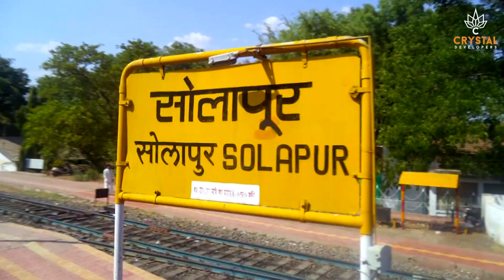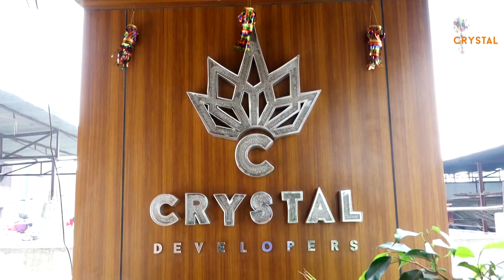LIFE STORY 2022 | EDITING BY WASIM SHAIKH